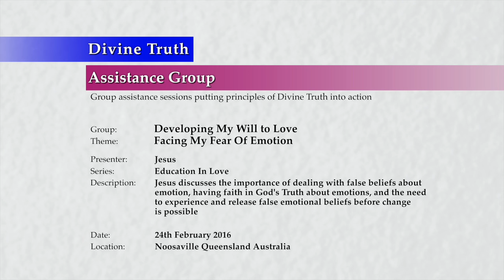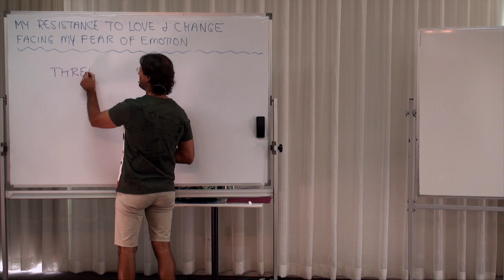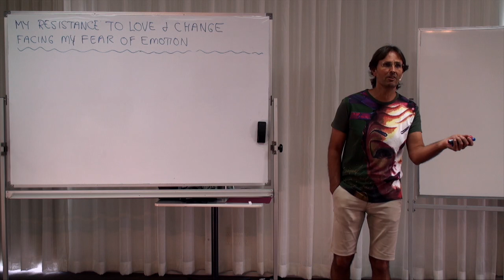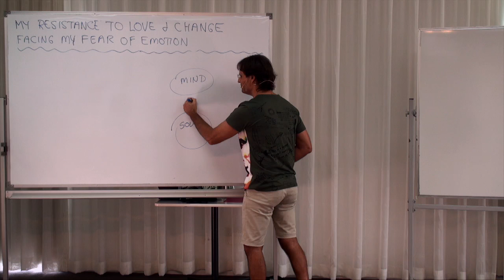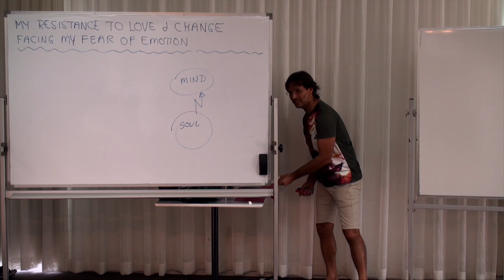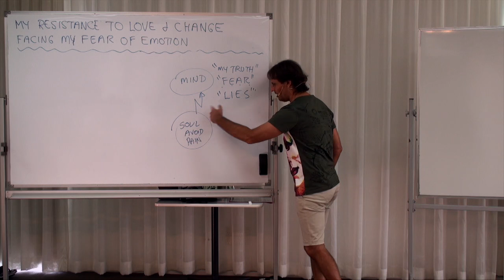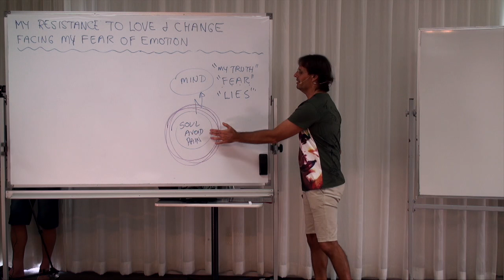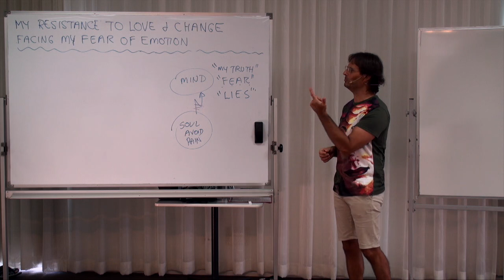20160224-1100 Facing My Fear Of Emotion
Theme: Facing My Fear Of Emotion

Presentation conducted in Noosaville, Queensland, Australia on 24th February 2016 at 11:00am.

Jesus discusses the importance of dealing with false beliefs about emotion, having faith in God's Truth about emotions, and the need to experience and release false emotional beliefs before change is possible.

Topics include; being responsible for self, fear is a human creation, my fear is my responsibility, the contrast between using will to avoid fear and other emotions and using will to feel emotion, God created me as an emotional being, how I use will to avoid processing fear of emotion, in order to change fear of emotion must be experienced emotionally, the relationship between truth, emotion, humility and growth, avoiding emotions, manufacturing self-deceiving emotions, using emotion to remain unloving, the sin of not experiencing and releasing emotion, developing a will based desire to feel and experience overwhelming emotion in order to change and become more loving, and analysing and facing my own fear of emotion.

Series: Education In Love
Group: Developing My Will To Love
Session: Face My Fear Of Love & Change
Presentation: 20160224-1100-AGP-JESUS Facing My Fear Of Emotion